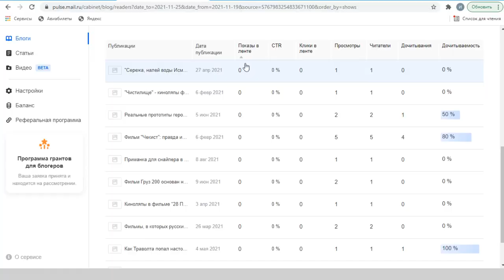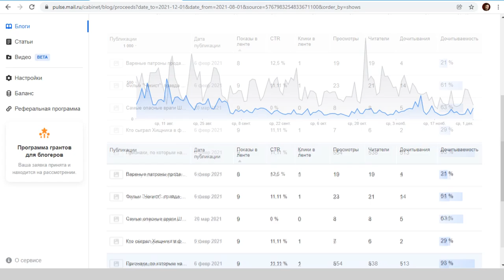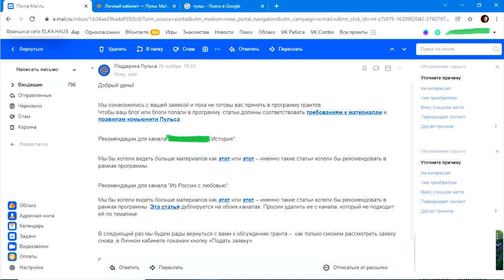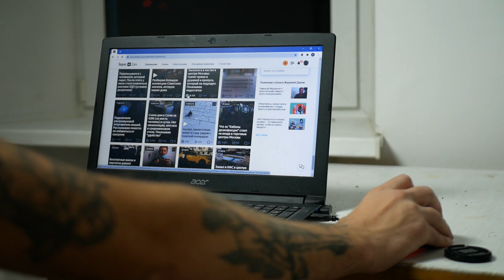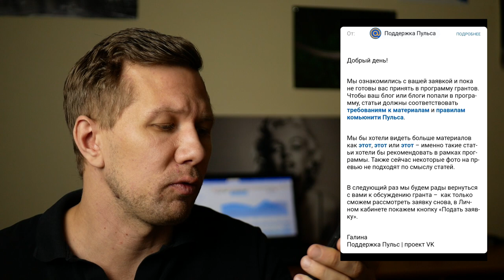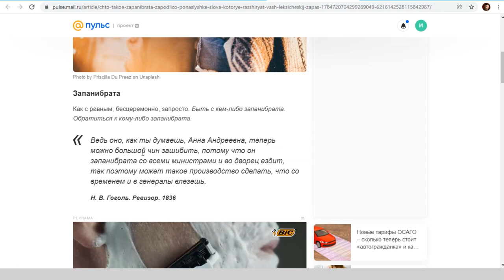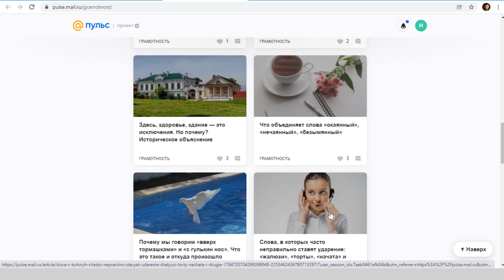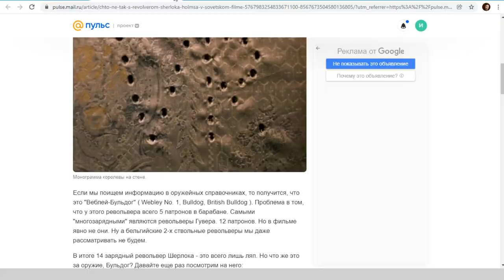Почему мне не одобрили Грант на Пульс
Пульс запустил программу грантов. Кто-то получил денежное вознаграждение, а кому-то отказали. В этом видео поговорим о причинах отказа и о том какие статьи рекомендует поддержка. Покажу на примере двух каналов и пяти статей на канале по Русскому языку и про фильмы, а также расскажу про канал по истории.